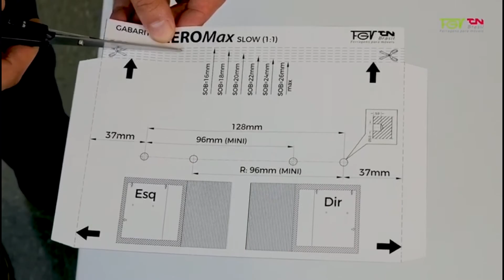AeroMax Slowmotion - FGVTN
O AeroMax Slowmotion da FGVTN é um sistema de fechamento suave que dispensa o uso de dobradiças e é indicado para portas de diversas medidas.